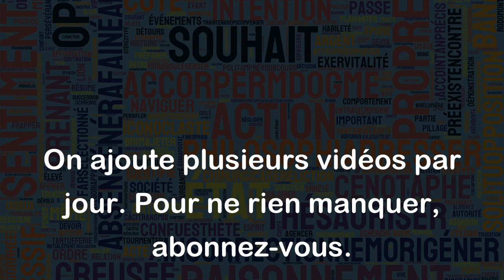La moutarde me monte au nez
"Lorsque la moutarde monte au nez", cela signifie que l'on commence à être en colère, agacé ou irritable. Cette expression populaire évoque la sensation de chaleur et de picotement que l'on peut ressentir lorsque l'on mange de la moutarde.
Voici quelques exemples d'utilisation :
- Quand son collègue a encore critiqué son travail pour la cinquième fois, la moutarde lui est montée au nez et elle a fini par lui répondre vertement.
- Le coach sportif a dû reprendre les membres de l'équipe plusieurs fois pour leur manque de concentration. À la fin de l'entraînement, la moutarde lui est montée au nez et il a commencé à crier.
- Lorsque le client a été impoli avec elle au téléphone, la moutarde est montée au nez de la secrétaire qui a eu envie de lui raccrocher au nez.